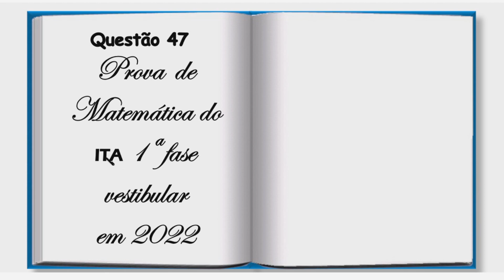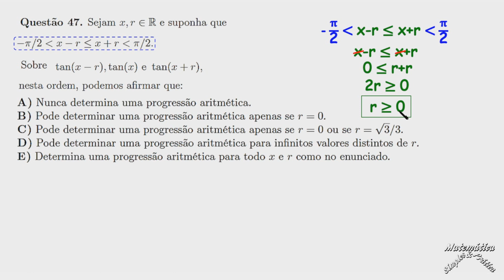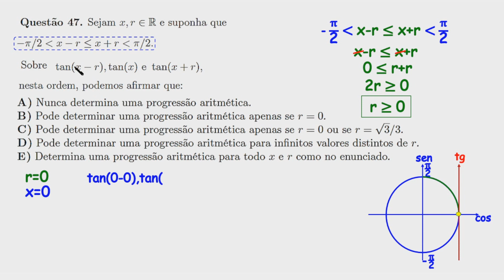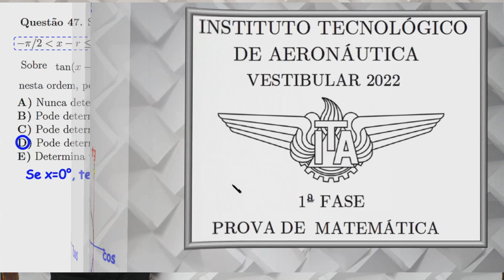CORREÇÃO DA PROVA DE MATEMÁTICA DO ITA 2022, QUESTÃO 47 (TRIGONOMETRIA NA CIRCUNFERÊNCIA)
Nesse vídeo o Canal Matemática Simples & Prática traz para você, feita com muito cuidado, a correção detalhada e clara da questão 47 da prova de Matemática do ITA para 2022, abordando o tema trigonometria na circunferência. Espero que você goste!
Questão 46. Seja n  2 e A;B 2 Mn(R). Considere as seguintes afirmações:
I. Se AB 6= BA então ou A ou B não é inversível.
II. Se AB = 0 então BA = 0.
III. Se AT = 􀀀A2 e A é inversível então det(A) = 􀀀1. ...